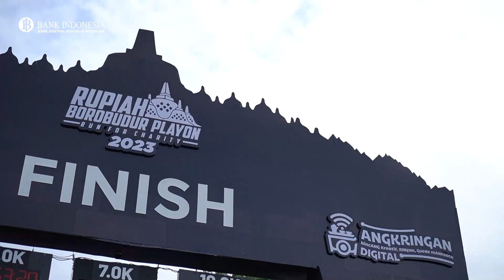Angkringan digital Day 2 Teaser 2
Teaser angkringan digital di Borobudur 7-8 Juli 2023